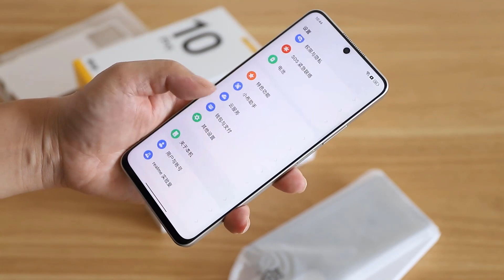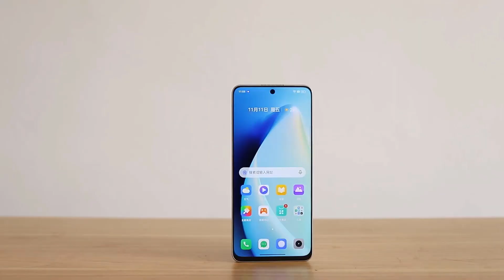Realme 10 Pro '5G' Unboxing!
Thanks!